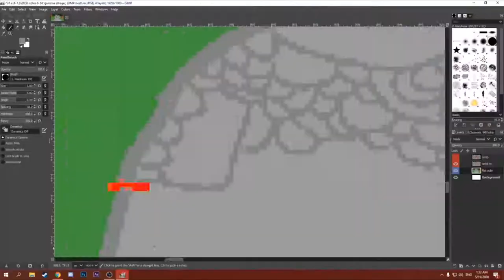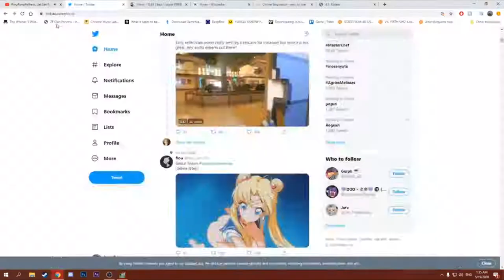Why drawing is for dumb stupid idiots who suck